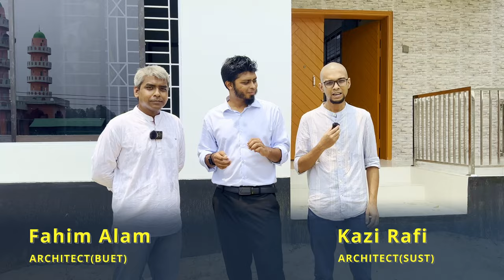টাঙ্গাইল-এর একটি গ্রামে ২০০০ স্কয়ার ফিট এর ডুপ্লেক্স বাড়ি | Dhaka Designer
টাঙ্গাইল-এর একটি গ্রামে, Dhaka Designer এর করা, ২০০০ স্কয়ার ফিট এর ডুপ্লেক্স বাড়ির ডিজাইন ফিচার গুলো নিয়ে আমাদের এই ভিডিও

ফ্লোর প্লান দেখার জন্য নিচের ব্লগটি থেকে ঘুরে আসতে পারেন